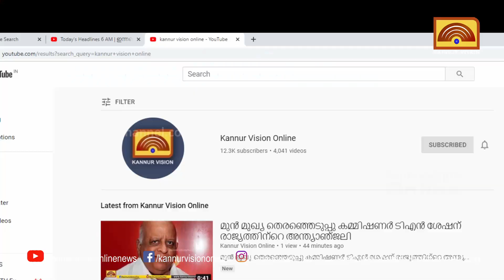കുടുംബശ്രീയുടെ പ്രവര്‍ത്തനം രാജ്യത്തിന് മാതൃകയാണെന്ന്് മന്ത്രി എം ബി രാജേഷ്